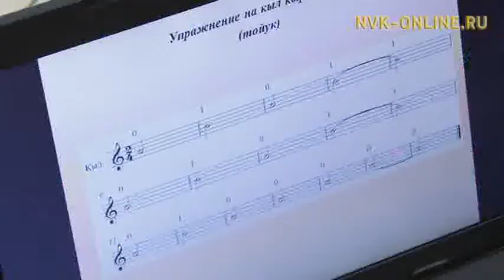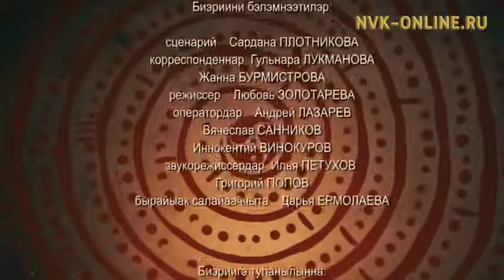Кыл кырыымпа кэрэҕэ угуйар дьикти күүһэ. Кэм кэрэһитэ (05.2017)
Официальный сайт NVK-ONLINE.RU - Кылын даҕайыах эрэ кэрэх, кэһиэхтээх кылыһах дорҕоон кутуллан, бэйэтэ ыллаан-кэпсээн, иэйэн-муҥатыйан, сэргээбити эрэ сиэтэн, сонурҕаабыты эрэ соһон ылар дьикти күүстээх. Сүүһүнэн, тыһыынчанан сыллар тухары синньигэс кыл үйэлэр дуорааннарын дук да гыммакка, билигин даҕаны дууһабыт кылын таарыйа сылдьар. Кыл кырыымпа устуоруйатын туһунан маастардар, торооччулар "Кэм кэрэһитэ" биэриигэ кэпсииллэр.